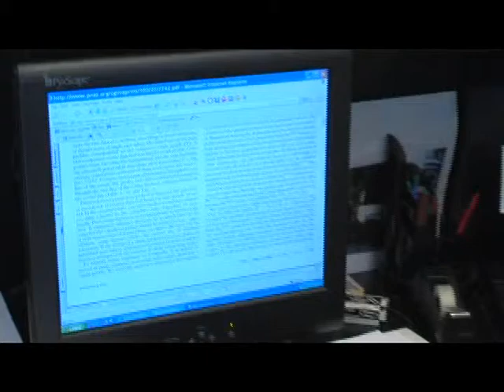Georgia Centenarian Study (Pt. 12): Blood Sampling & DNA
This is an excerpt on "blood sampling & DNA" from the documentary movie, The Georgia Centenarian Study (produced by Dr. Leonard W. Poon and Alan Stecker). You can read more about the Centenarian Study on our

A keystone research project at the Institute of Gerontology ) is the Georgia Centenarian Study (1988 to 2008) of longevity and survival of the oldest old, led by the Institute Director Emeritus, Leonard W. Poon, and funded by the National Institute of Mental Health and the National Institute of Aging. An unprecedented number of elders in the coming decades will face the risks of disease, frailty, and dependence. The population at the highest risk is the oldest of the old who are increasing at the fastest rate among those who are 65 years and older.

Centenarians by definition are survivors who have lived to at least 100, which is more than 20 years longer than the average life expectancy. A fundamental challenge is to understand how centenarians live longer and what specific biological, psychological, and sociological characteristics they possess that would allow them to survive longer. Another basic challenge is whether we could generalize the knowledge gained in our volumes of aging research to individuals of average life expectancy, which is in their 70s (e.g., the MacArthur Study), to individuals who live 20 to 30 years longer.

At the extreme longevity of the human species, centenarians represent the ultimate range of independence and dependence, frailty and strength. There is much to be learned from centenarians about survival, disease, frailty, and independence, for all who hope to maintain health and a successful quality of life in older adulthood. The Georgia Centenarian Study is broken into 3 phases: Phase 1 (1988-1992), Phase 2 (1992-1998) and Phase 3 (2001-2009).

Select Articles About This Study